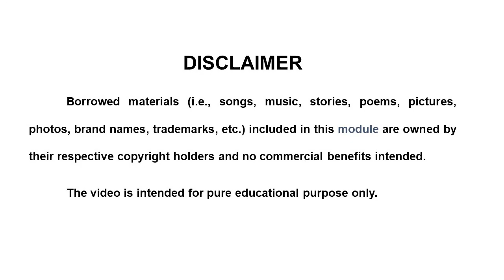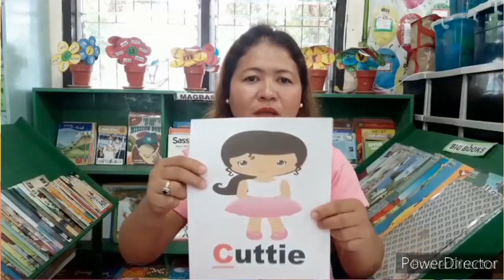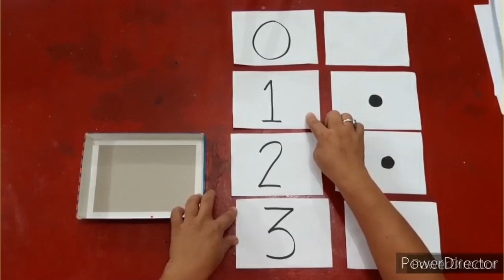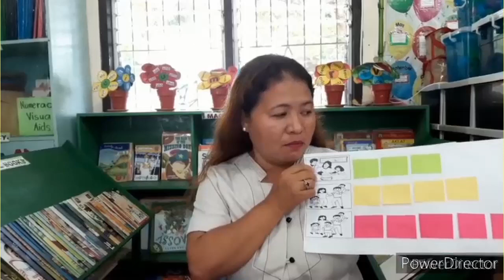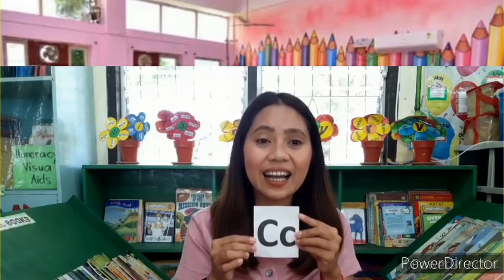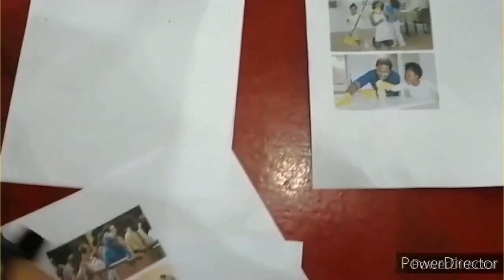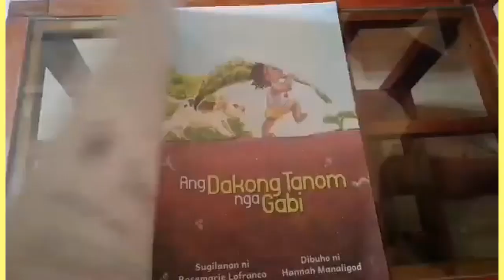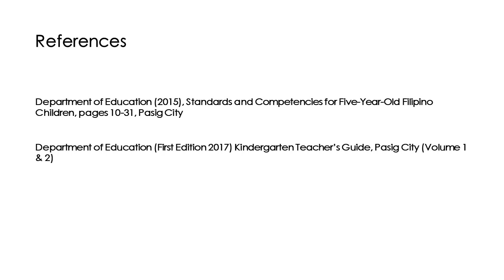Kindergarten Quarter 2 Week 1